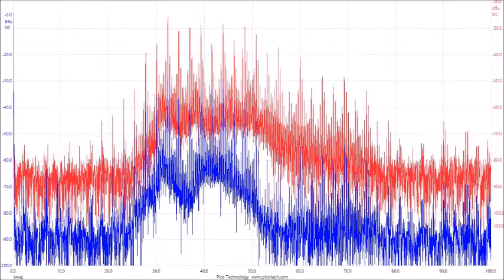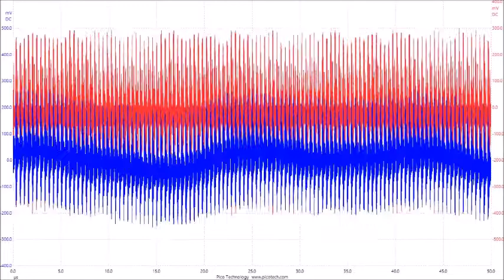超音波の音圧測定解析データ ultrasonic-labo